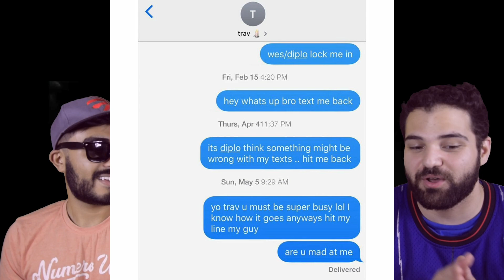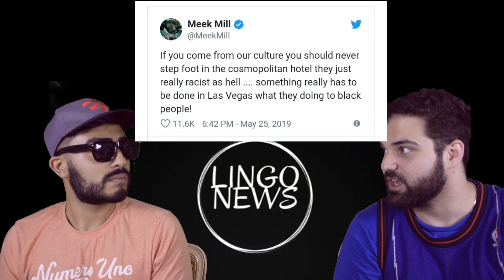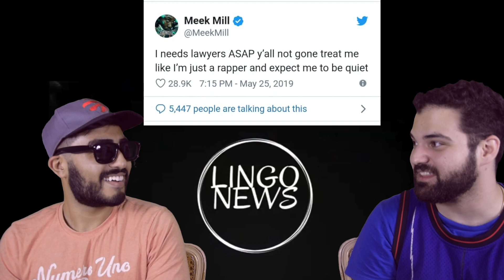DaBaby pants and beats up rapper | Travis Scott ignores Diplo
DaBaby fresh off his album baby on baby is making news for beating up a local rapper in the mall. Diplo shares that Travis Scott has been turning a blind eye to over 15 messages the producer has sent to him over a year. Meek Mill gets into a scuffle with Cosmopolitan Hotel, claiming them as "Racist as Hell".